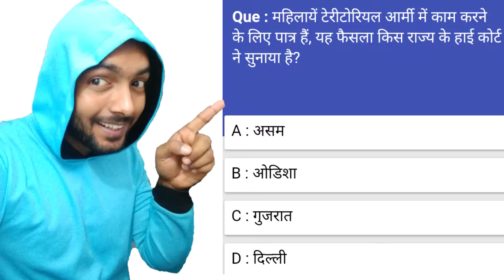महिलाये टेरिटोरियल आर्मी में काम करने के लिए पात्र है, यह फैसला किस राज्य के हाईकोर्ट ?Gk News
1- P² News TV (Pasi Press News TV):-